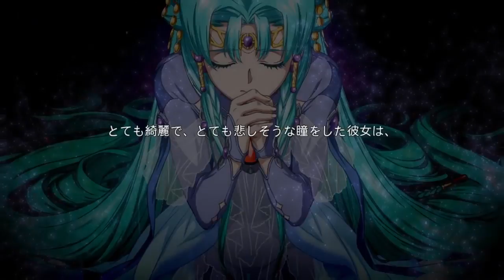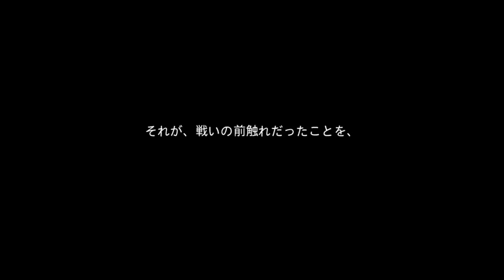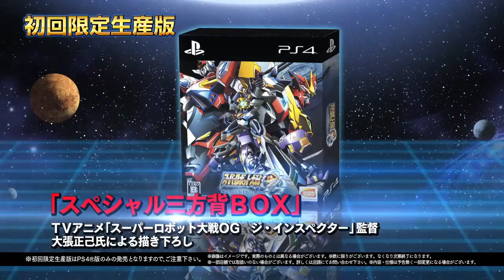Super Robot Wars OG The Moon Dwellers